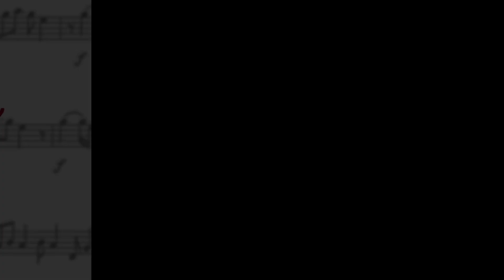Title Card Rant: Mandatory Music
I hate this freaking title card so much, that I decided to make a rant about it. You can expect more episodes from this new series soon. I won’t do one title card in each video, I can do like segments.

My rating of this title card: -1000/10.

@un_crab_potty_extra_uleios, as for you, kudos to you for making this remake title card look better than the OG one. I’m proud of you. And sorry for accidentally kicking your title card lol.

Warning: You will hear swears in this video, so be warned. And if you like this title card, IRYO (I respect your opinion).